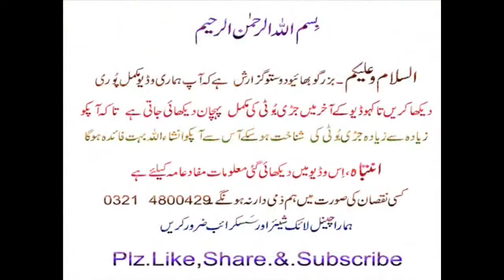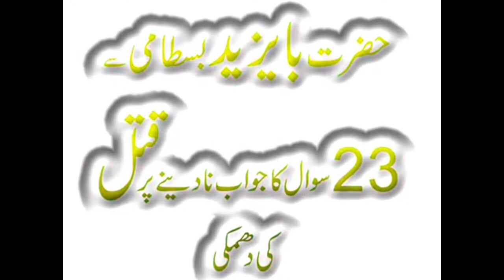Hazrat Bayazid Bastami Waqia 23 Swal Key Jwaab De Kar Sab Ko Muslmaan Kar Dia Subhanullah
Watch : Hazrat Bayazid Bastami Waqia 23 Swal Key Jwaab De Kar Sab Ko Muslmaan Kar Dia Subhanullah